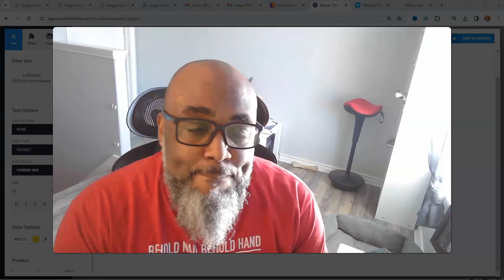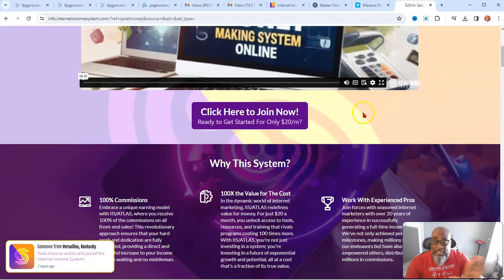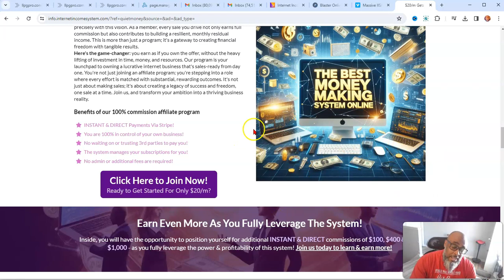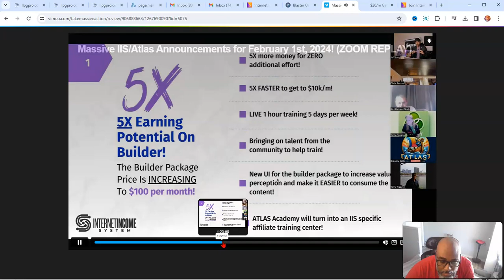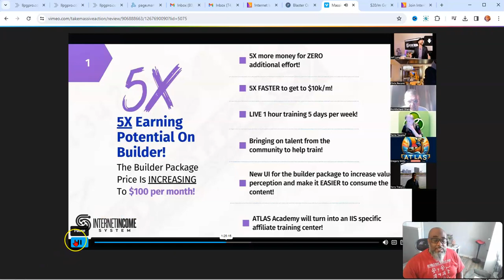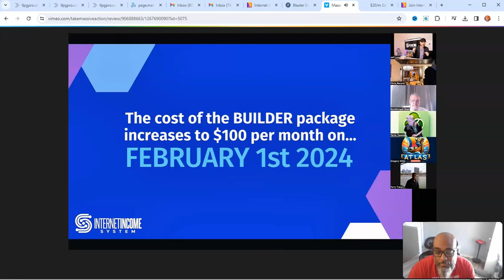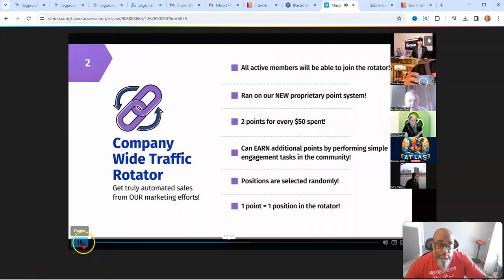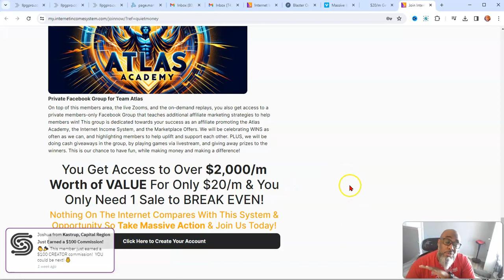Internet Income System Limited Time | Turn $20mo into $100mo Residual Commissions -100% Pay Program